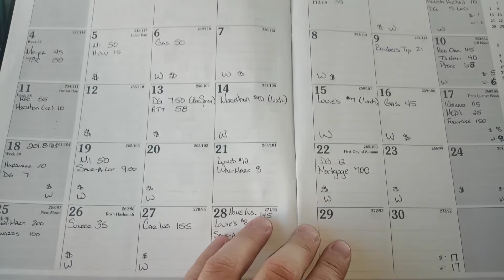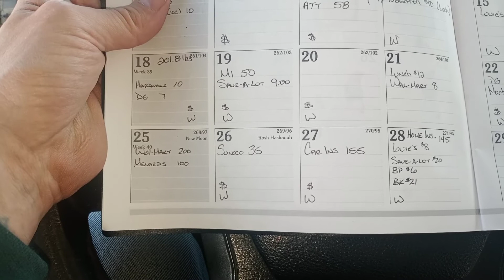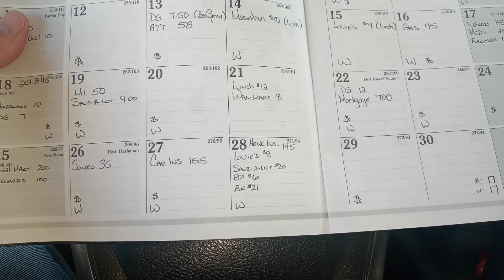September CloseOut with a Not So Surprise October Look Ahead Thing (Its Early And I Forgot the Word)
Receipt Hog:
I'm getting paid for doing my shopping with the Receipt Hog app, and you should try it out. All you have to do is submit pictures of your shopping receipts with the app to earn real cash and rewards. It's free money, and it couldn't be easier. Plus, you can earn spins at the “Hog Slots” Slot Machine, where you can win even more money and even have your last shopping trip paid for!

Rakuten:
Have you signed up with Rakuten yet? It’s the best site for earning Cash Back. Get a $40 bonus when you sign up with my invite link and spend $40. It’s free!

Hey! Try it using my code and we'll each get $5. FVMZLQG

Field Agent For United States Viewers:
Hi!  I've been enjoying making extra cash and trying new products in the Field Agent App and I thought you would too!

The Richest Man In Babylon by George S. Clason

The Compound Effect: Jumpstart Your Income, Your Life, Your Success by Darren Hardy:

Atlas Shrugged By Ayn Rand:

The Magic of Thinking Big by Dr. David Schwartz

Soldier of Finance By Jeff Rose:

Money Does Grow On Trees by Jerremy Alexander Newsome (kindle)

Music provided through license with Canva Pro

As with all investing there are risks involved. Past performance does not indicate future results. Be sure to do your own research and consult with a financial advisor.